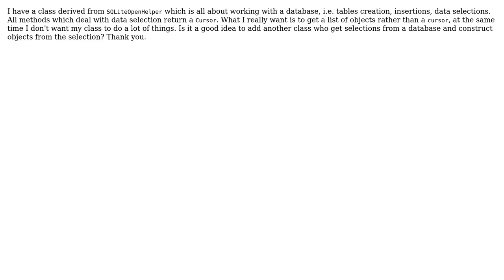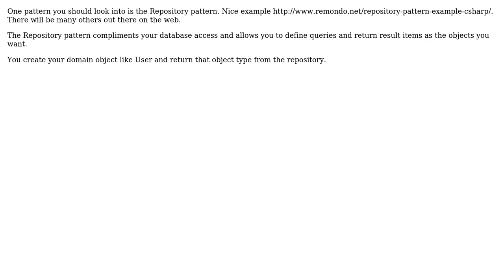Software Engineering: Additional class for objects construction when working with database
With thanks & praise to God, and with thanks to the many people who have made this project possible! You are responsible for your own actions.